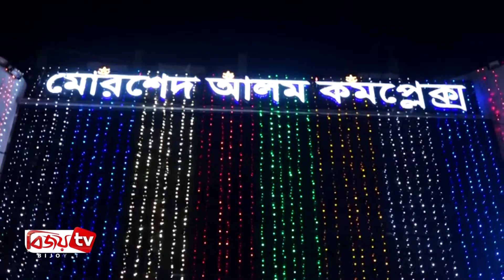Bijoy Barta | 02 June 2019 | Bijoy tv | বিজয় বার্তা | ০২ জুন ২০১৯ | বিজয় টিভি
# সিরাজগঞ্জ ও সুনামগঞ্জে সড়ক দুর্ঘটনায় নিহত ১৫ জন নিহত

# বাস-ট্রেন ও লঞ্চ টার্মিনালে ঘরমুখো মানুষের উপচে পড়া ভীড়

# চার লেন সেতুর সুফল পেতে শুরু করেছে দেশবাসী- ওবায়দুল কাদের

# ঢাকা-চট্রগ্রাম মহাসড়কে ঘরমুখো মানুষ এবারের ঈদে ঘরে ফিরছে

# সরকারের যথাযথ ব্যবস্থাপনার কারণে ঈদে নির্বিঘনে বাড়ি ফিরছেন মানুষ

# ঈদুল ফিতরের আগেই খালেদা জিয়ার মুক্তির দাবি জাতীয় ঐক্যফ্রন্ট

# মারা গেছেন নাট্যকার ও অভিনেতা মমতাজ উদদীন আহমদ

# শেখ হাসিনা ভালো থাকলে দেশের মানুষও ভাল থাকবে- ড. আবদুস সোবহান গোলাপ

# ধানমন্ডি সোবাহানবাগে গরিব ও দরিদ্রদের মাঝে ঈদ সামগ্রী বিতরন

# বগুড়ায় সুবিধাবঞ্চিত পরিবার এবং শিশুদের মাঝে ঈদ আনন্দ পালিত

# ঈদুল ফিতর উপলক্ষে মনোহরগঞ্জে হতদরিদ্রদের মাঝে চাল বিতরণ

# ব্রাহ্মণবাড়িয়ায় ৩ শতাধিক এতিম ও অসহায় শিশুদের মাঝে ঈদবস্ত্র বিতরণ

# মেহেরপুরের গাংনী থেকে ৬টি হাতবোমা উদ্ধার

# চলনবিলের তাড়াশ প্রেসক্লাবের উদ্যোগে ইফতার ও দোয়া মাহফিল

# ঈদকে সামনে রেখে নোয়াখালীতে জমে উঠেছে বিপনী বিতান

# আয়ারল্যান্ডে সদ্যসমাপ্ত পৌর নির্বাচনে কাউন্সিলর দুই বাংলাদেশী